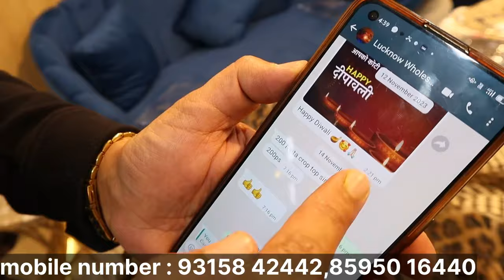पूरे asia का no1 surplus dealer🔥नया काम शुरू करना है तो यहाँ ज़रूर आना॥एक एक पीस की पूरी gurrenty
FOR ORDER

Add:WZ 106/141, Rajouri Garden New Delhi